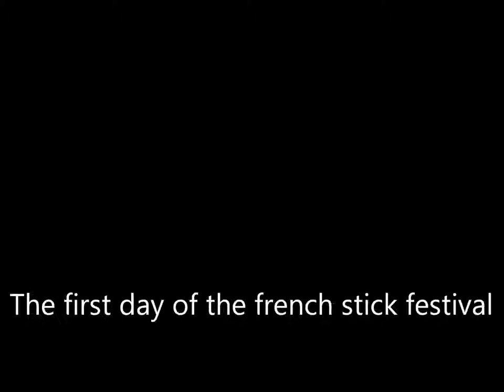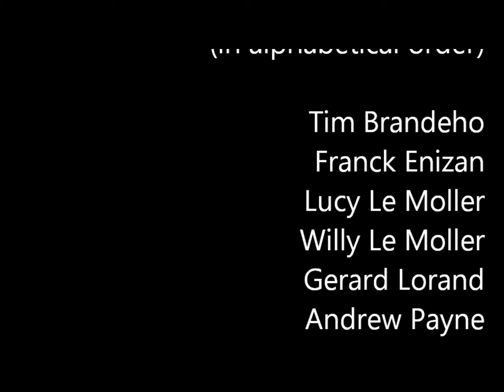The first day of the french stick festival.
Our entry for Channel 4 scene stealers competition...We chose a scene from Trainspotting, the bit where the boys mug an American tourist in the toilets of a bar during the Edinburgh festival.